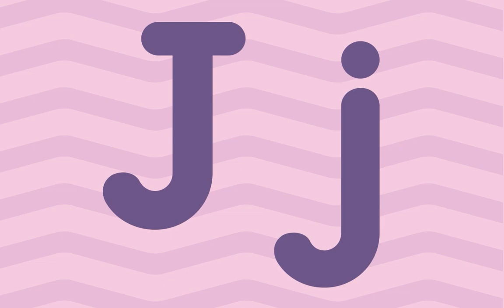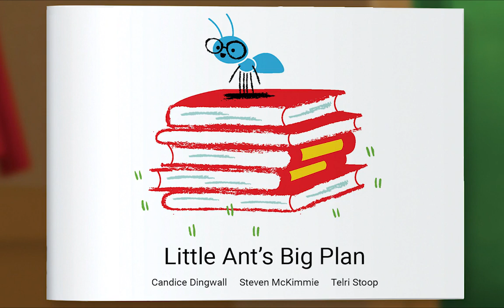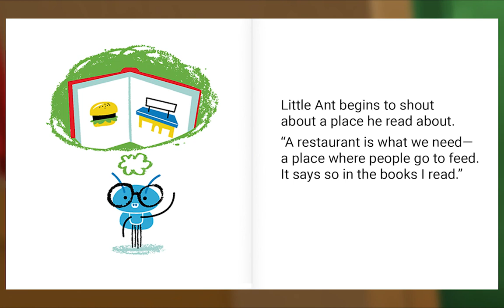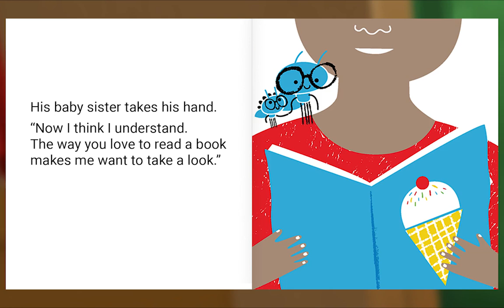Preschool Video Animal Island Learning Adventure (AILA) | Letters, Songs, Story Books